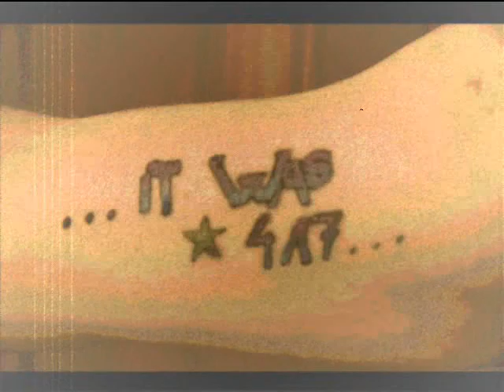Selected Home - Song for I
dedication for  I. Krusevac band SELECTED HOME.
Milos Novakovic-guitar,bass,vocal
Stojiljkovic Veljko-drums
Vladimir Panin-keyboard and production  stuff